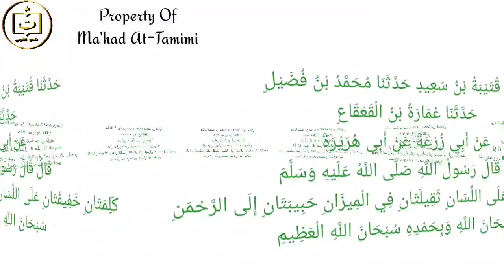Dua Kalimat Ringan, Tapi Memberatkan Timbangan Amal| Kajian Hadist, Ngaji Kitab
Kajian Hadist
Referensi Santri